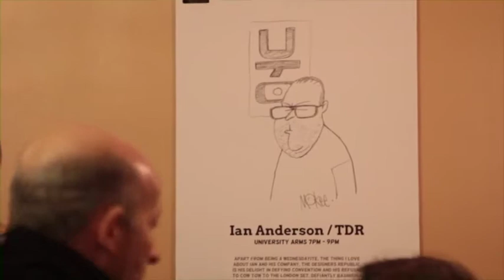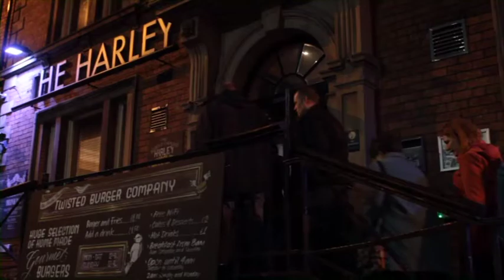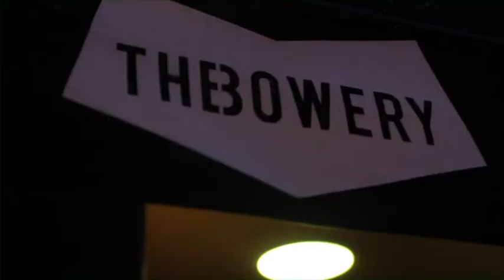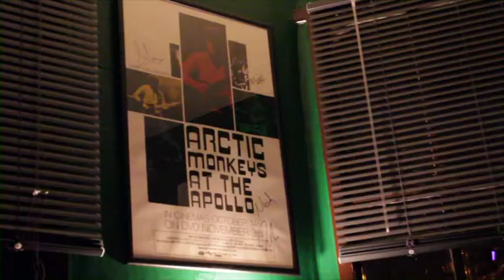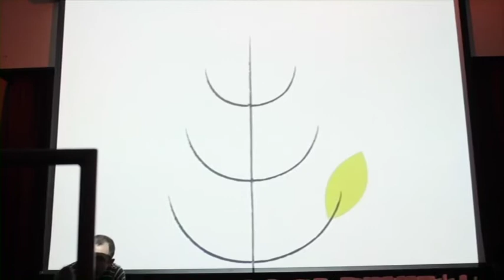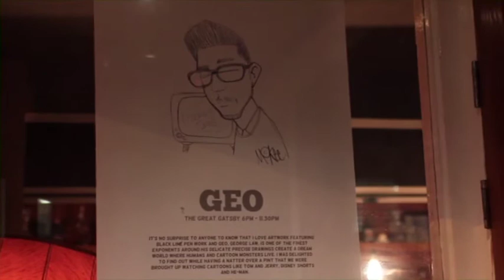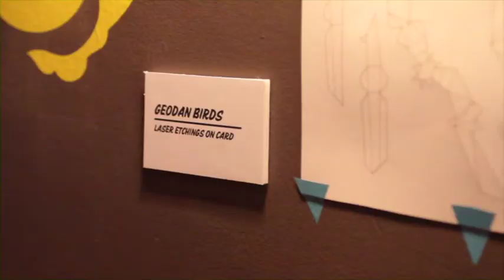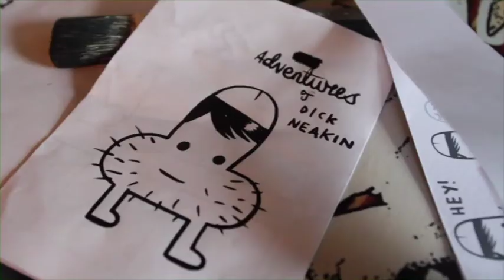Pub Scrawl 2012 - Curated by Pete McKee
10 artists, 10 pubs, 1 night
Friday 20 January 2012 saw the first ever Pub Scrawl event. Curated by Pete McKee. Ian Anderson, Tom J Newell, Lord Bunn, TADO, Warp Films, Sarah Abbott, Faunagraphic, Fine and Dandy (AKA Mick Marston and DUST), Geo and Nick Deakin all displayed work across 10 different venues in the city of Sheffield. Three tour groups were taken on a pub crawl to see them all. here is what happened.